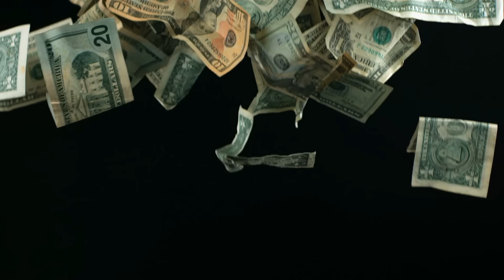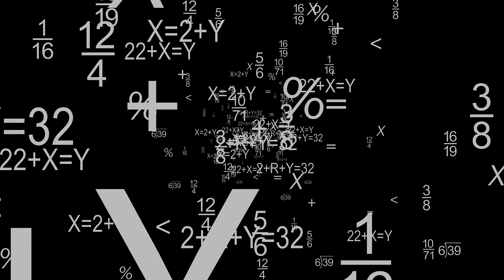DJ SHADOWMIND - Fully Awake (Official Music Video)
Album 'Alien America 2022' by DJ SHADOWMIND
Songwriter/Composer: Eric Jon Boerner
Publisher: Beats Creations
Genre: Dance/Electronic
Release Date: 19 Oct, 2021
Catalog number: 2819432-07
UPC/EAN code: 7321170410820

(C) 2021 Beats Creations, an American LLC, under exclusive license to Record Union, a Swedish LLC.